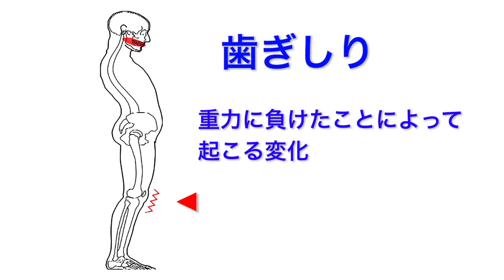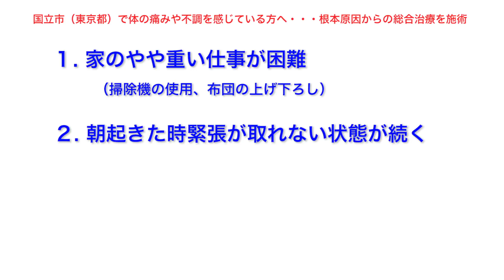国立市（東京都）｜整体治療｜不調の原因を知ろう｜歯ぎしり・眼振・難聴